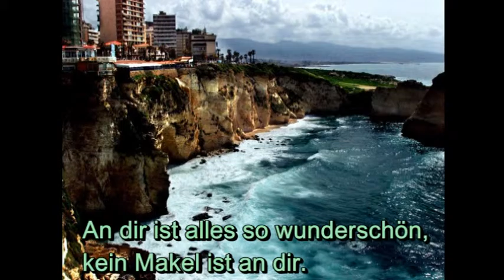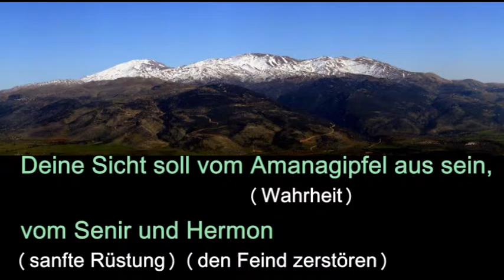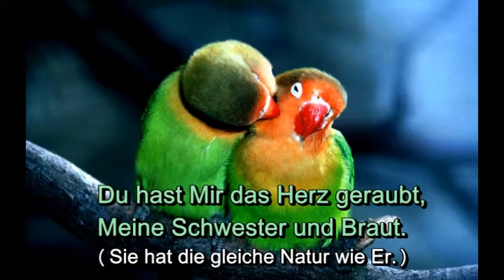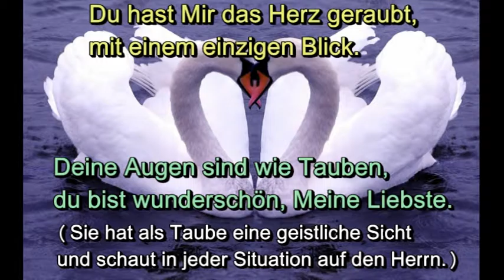HL 11 Hohelied 4,7-9 An dir ist alles so wunderschön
Lied 11

4,7 An dir ist alles so wunderschön,
kein Makel ist an dir.
4,8 Komm mit Mir vom Libanon (Auferstehung, Auffahrt),
Meine Braut, mit Mir vom Libanon.

4,8 Deine Sicht soll vom Amanagipfel (Wahrheit)  aus sein,
vom Senir (sanfte Rüstung) und Hermon (den Feind zerstören),
von den Löwenlagern (Satan) und Leopardenbergen (Satan),
Komm mit Mir vom Libanon (Auffahrt).

(Auf dem Berg haben wir die himmlische Stellung und die himmlische Sicht, um den geistlichen Kampf gegen das Löwenlager (Satan) und die Leopardenberge (Satan) gewinnen zu können.)

4,7 An dir ist alles so wunderschön,
4,8 Komm mit Mir vom Libanon, Meine Braut,
mit Mir vom Libanon.

4,9 Du hast Mir das Herz geraubt,
Meine Schwester (Sie hat die gleiche Natur wie Er.) und Braut.
Du hast Mir das Herz geraubt,
mit einem einzigen Blick.

6,5 Wend deine Augen ab von Mir,
denn sie überwältigen Mich.
4,1 Deine Augen sind wie Tauben,
du bist wunderschön, meine Liebste.

(Sie hat als Taube eine geistliche Sicht und schaut in jeder Situation auf den Herrn.)

4,9 Du hast Mir das Herz geraubt,
Meine Schwester und Braut.

(Salomo sagt:) „An dir ist alles so wunderschön, meine Liebe, kein Makel ist an dir. (Vorher hat er nur gesagt, sie sei schön. Doch jetzt sagt er, sie sei wunderschön, weil das Kreuz alle Makel entfernt hat und an ihr das heilige Leben Christi sichtbar geworden ist.) Komm mit mir vom Libanon, (Oben auf dem hohen Libanonberg ist sie nahe beim Himmel und daher an einem himmlischen Ort. Der Libanon ist somit ein Bild auf Christi Auffahrt. Sie folgt dem Herrn, aber sie verlässt den Libanon nicht, sondern bleibt in der Auffahrt Christi. Bisher hat sie sich um ihre persönliche Geistlichkeit gekümmert. Jetzt möchte der Herr, dass durch sie der Garten auf der Erde entstehen kann. Darum bittet Er sie: „Komm mit Mir!“) meine Braut! Deine Sicht soll vom Amanagipfel (Hebr. Wahrheit) aus sein, vom Senir (Hebr. sanfte Rüstung, weil der Krieg vorbei ist und der Sieg gewonnen) und Hermon, (Hebr. Zerstörung des Feindes. Christus zerstörte und besiegte den Feind am Kreuz. In der Auffahrt Christi (Libanon) wird Sulamith mit Wahrheit (Amana) erleuchtet, sodass sie die Situation aus der Sicht des himmlischen Kampfes betrachten kann, in der sanften himmlischen Rüstung (Senir) kämpft, und in Christus den Feind zerstört (Hermon).) von den Löwenlagern und Leopardenbergen. (Der Sieg über Satan (Löwe, Leopard) ist gewonnen, aber Satan und seine bösen Mächte sind immer noch an den himmlischen Orten (Eph. 6,12). Unsere Sicht soll von diesem Sieg aus sein und unser Stand in der Auffahrt. Der Herr hat uns in Seine Auffahrt hineingerufen, aber nicht versprochen, dass alles rosig ist, denn der Feind ist näher als zuvor. Doch auf dem Berg haben wir die himmlische Stellung und die himmlische Sicht, um den geistlichen Kampf kämpfen zu können.) Du hast mir das Herz geraubt, meine Schwester (Er nennt sie Schwester, weil sie die gleiche Natur hat wie Er.) und Braut, (Er nennt sie zum ersten Mal Braut, weil ihr Verstand nun eins mit ihm ist. Sie ist eine neue Schöpfung und daher kann Er sch ihr nun anvertrauen.) mit einem einzigen Blick deiner Augen, (Sie antwortet ihm nicht hörbar, sondern durch ihren Blick, der voller Liebe ist.) mit einer einzigen Kette deines Halsschmuckes. (Die Kette zeigt, dass sie sich unterordnen kann. Dies ermutigt Ihn, denn nun kann Er durch sie wirken.)